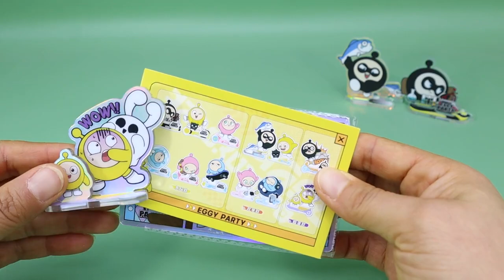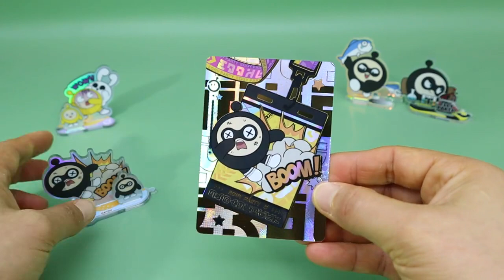Eggman Party’s first stand-up blind box fun version